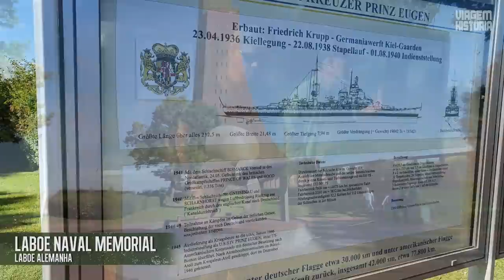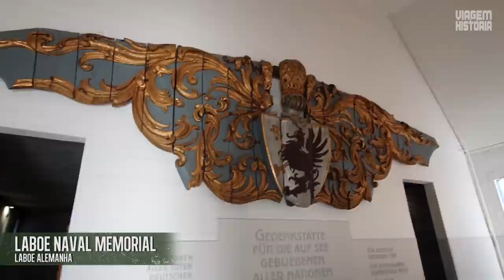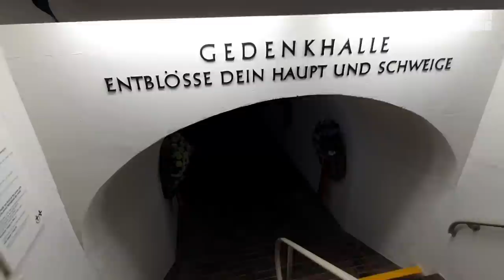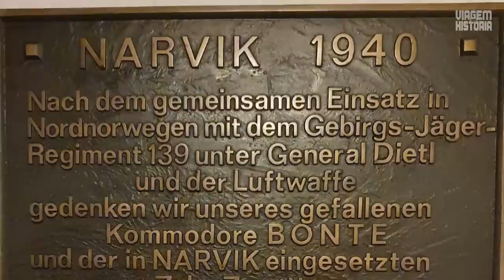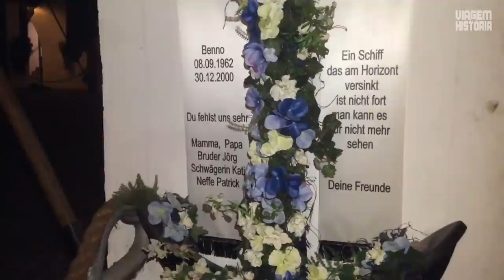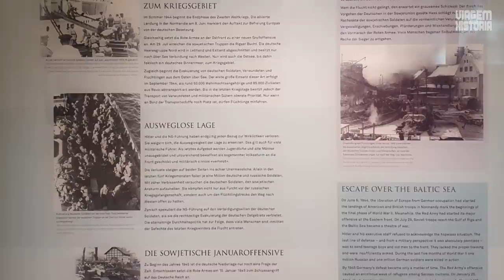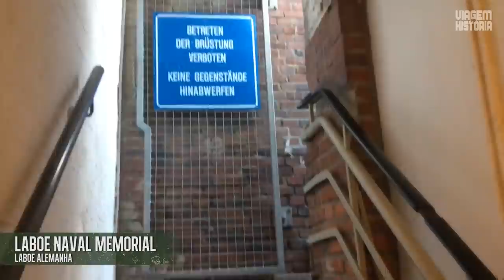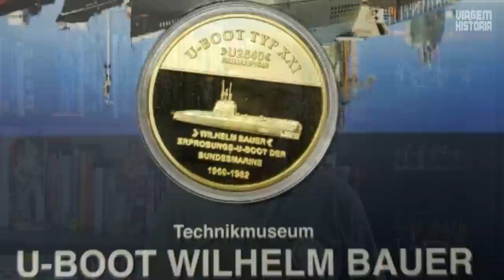A MARINHA DE GUERRA ALEMÃ: MEMORIAL NAVAL DE LABOE -Viagem na Historia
A história naval alemã tem em Laboe, no Mar Báltico, seu memorial , onde as histórias de seus navios e marinheiros está preservada,  em uma homenagem aos homens e navios que se perderam nos mares em duas guerras mundiais e outros conflitos.
Acompanhe nesse vídeo nossa visita ao Memorial Naval de Laboe.